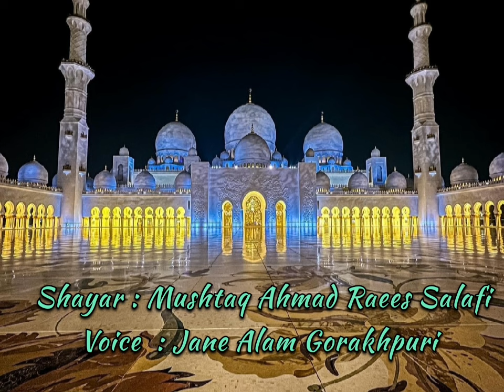Tujhse Bakhshish Ka Talabgar Hua Hoon Maula | Jane Alam Gorakhpuri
Tujhse Bakhshish Ka Talabgar hua hoon Maula
Dar Pe Tere main gunahgar khada hoon Maula
Shayar : Mushtaq Ahmad Raees Salafi
Voice   : Jane Alam Gorakhpuri